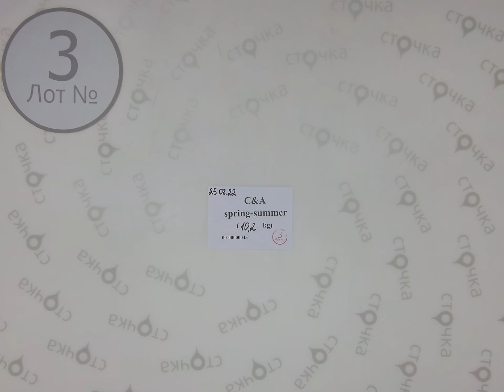C&A spring-summer 3,Цена за кг : 12.53 евро ,сток одежда оптом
C&A spring-summer( лот № 3 )
Микс женский, мужской, детский (сток )
Сезон ; Лето
Страна: Германия
Цена за кг.: 12.53 евро
Цена за мешок: 127.81 евро
Цена за ед.: 2.72 евро